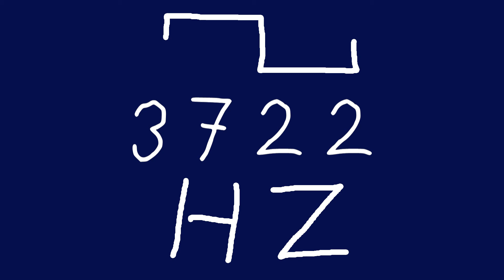3722 hz square